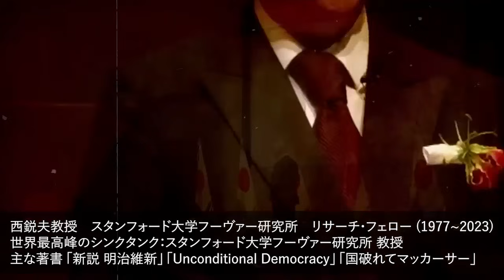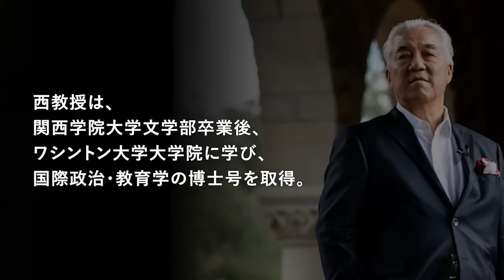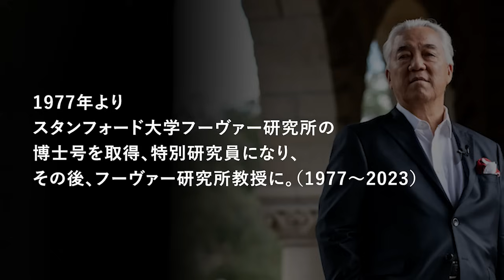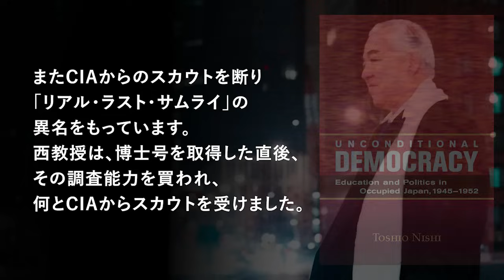【黒い関係】中国と手を組んだGoogle「AI革命」の先にある “日本侵略の未来”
00:51 アメリカ大統領「中国人留学生は盗人同然」
03:20 中国はじきに日本を追い越す⁉︎
05:44 中国共産党が実施している「AI監視社会」
09:50 Googleと中国共産党の裏取引
12:00 中国政府が国民を監視したがる理由

さらに、友達登録で過去に大きな反響をいただいた講演会動画をプレゼント！
LINE限定動画も視聴できます！

▼プレゼント：最新講演録を一部無料配信中！メールアドレス登録で受け取れます⬇︎

▼月刊フーヴァーレポート
（毎月2回 最新時事から歴史まで西教授の解説をご覧になれます）

▼書籍
新説 明治維新

1941年12月大阪生まれ。 関西学院大学文学部卒業後、ワシントン大学大学院に学ぶ。同大学院で修士号と博士号取得（国際政治・教育学博士）
J・ウォルター・トンプソン広告代理店に勤務後、1977年よりスタンフォード大学フーヴァー研究所博士号取得研究員、それより2023年までフーヴァー研究所教授 。
米国では、全米中継のテレビ番組に多数出演。スタンフォード大学フーヴァー研究所から出版した『Unconditional Democracy』は、米国の名門大学で教科書となる。
2016年1月、フーヴァー研究所で初めて日本人が創立した冠講座「Tadahiro Ogawa Endowed Chair」（小川忠洋研究基金）を設立。